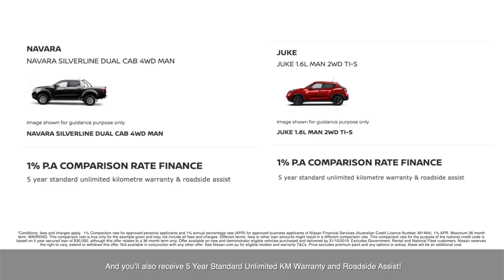Score Massive September Savings Thanks To Brighton & Mentone Nissan (September 2019)